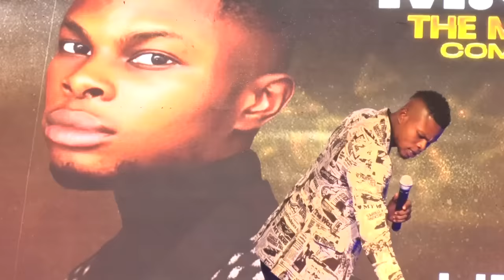Meet the Comedian that Challenged Obi Cubana on stage and was Paid for it | McBobtheMagnificent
Remember the name H Prince

The official Youtube channel of Mc Bob Comedian.